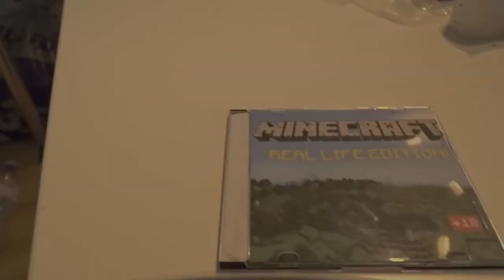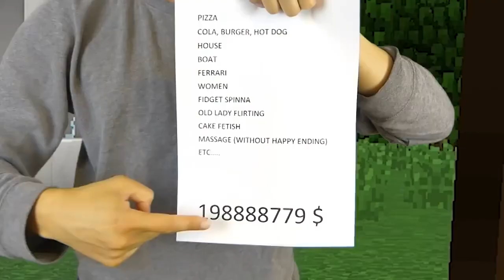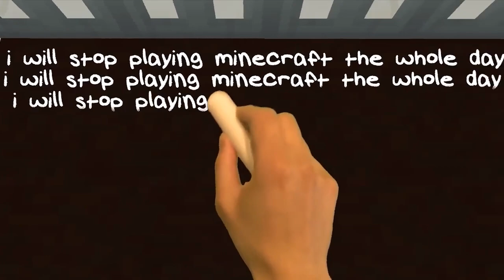REALISTIC MINECRAFT IN REAL LIFE! - IRL Minecraft Animations / In Real Life Minecraft Animations